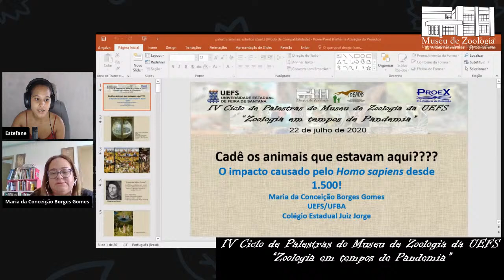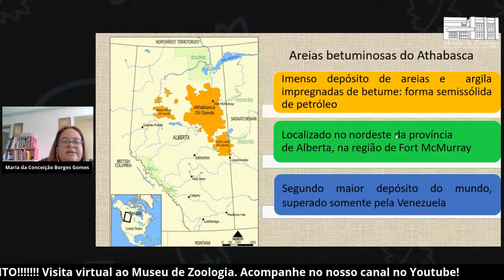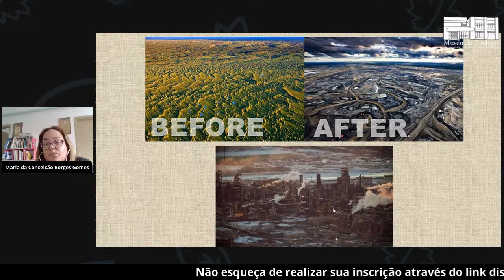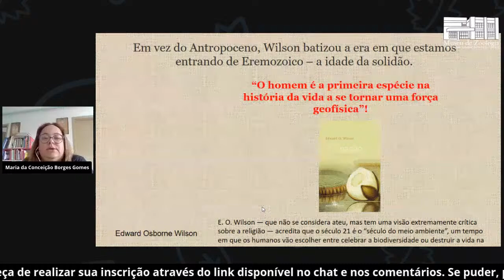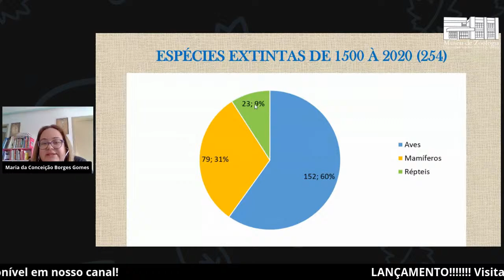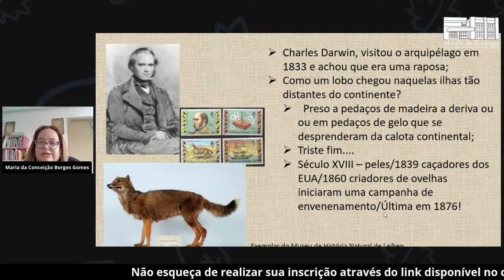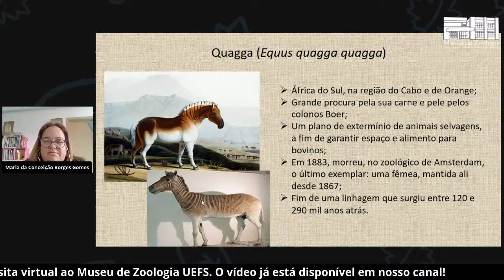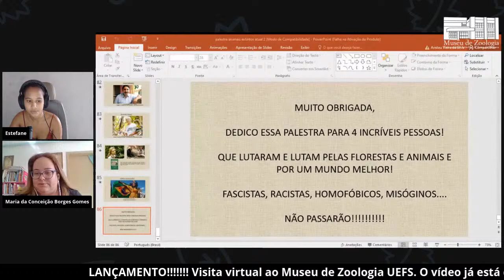Cadê os animais que estavam aqui?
Palestra com a Bióloga Maria da Conceição Borges Gomes (UEFS/UFBA), no IV Ciclo de Palestras do Museu de Zoologia da UEFS